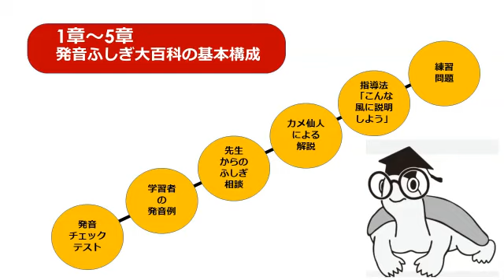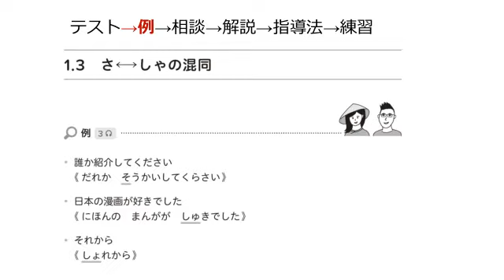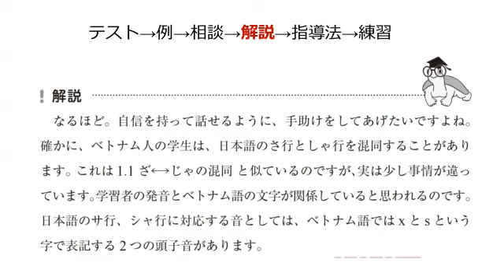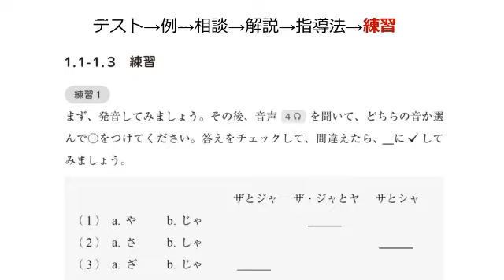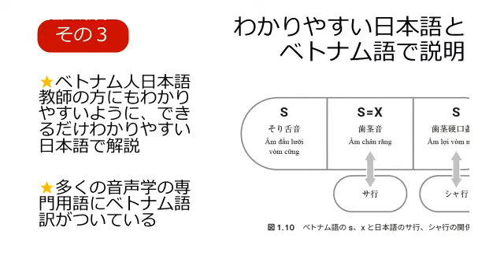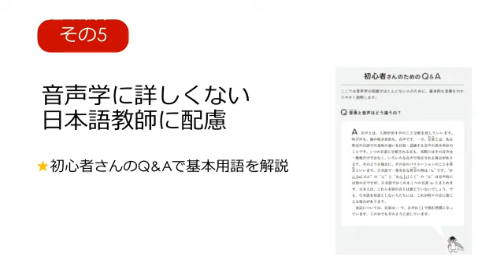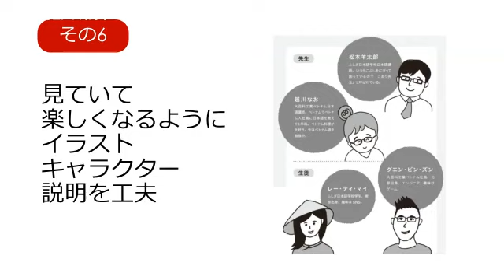『ベトナム人に日本語を教えるための発音ふしぎ大百科』の著者による紹介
ベトナム人に日本語を教えるための発音ふしぎ大百科

内容紹介
近年、ベトナム人の日本語学習者が急増しており、彼らの発音指導に困難を感じている指導者が多い。どうしてこのような発音になるのか？　彼らの母語のベトナム語にはどのような仕組みがあるのか？　どのように指導すれば上手になるのか？　本書は、ベトナム語母語話者に日本語の発音を教える際の悩みの声に応える1冊である。ベトナム人学習者のさまざまな発音の特徴を解説し、その原因と効果的な指導法を紹介する。

Hiện nay, ngày càng nhiều người Việt Nan học tiếng Nhật và các thầy cô giáo dạy tiếng Nhật cảm thấy khó khăn khi dạy phát âm cho học viên. Tại sao học trò lại phát âm ra như thế? Cơ chế phát âm tiếng Việt ra sao? Làm thế nào dạy cho học viên phát âm được tốt?
Cuốn sách này sẽ giúp bạn đọc giải quyết những băn khoăn kể trên trong quá trình dạy phát âm tiếng Nhật cho người Việt Nam. Cuốn sách giải thích những đặc trưng trong phát âm của người Việt Nam, giới thiệu nguyên nhân các kiểu phát âm khác nhau và những cách thức dạy luyện phát âm hiệu quả.